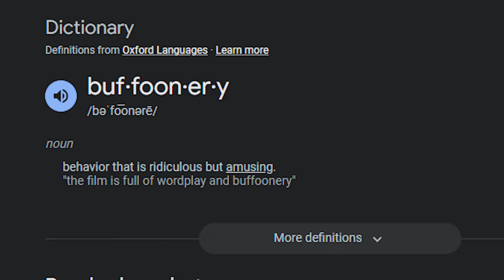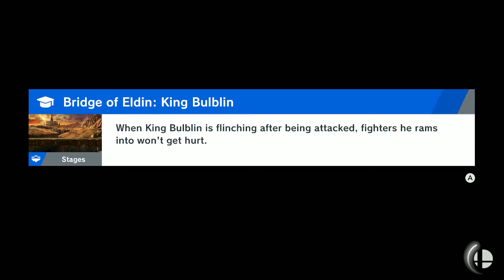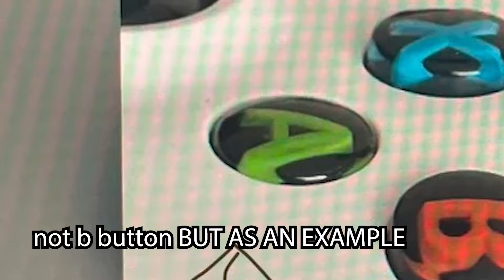You Guys Are The WORST PLAYERS In Smash...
i've seen enough, put me in coach